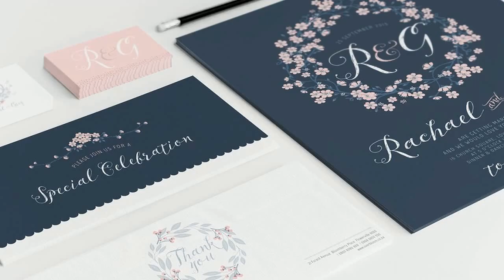Pillowbook typeface + Extras! Font Free Download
INTRODUCING PILLOWBOOK – a romantic hand drawn typeface!BE SURE TO CLICK ON THE PREVIEWS, THERE'S MORE TO SEE!A delicate font with a lovely rustic feel, made with care in the ever-popular style of modern calligraphy. The subtle irregular baseline and hand drawn quality to each character will give your work an authentic imperfect hand-lettered look!The ornaments have a range of items to enhance your work, and even come with some versatile patterns and text dividers! A handy reference sheet is provided plus tips on how to get the most out of your ornaments. All made to save time and make branding and designing super-easy!EXTRA GOODIES To kick-start your design process I've included 14 hand drawn floral elements (see last preview) and 5 grunge textures all available as vector and PNG files.So what's included:Pillowbook regular (OTF file)Pillowbook Ornaments (OTF file)5 x grunge textures (vector and PSD format)14 x floral elements (vector and PNG format)Pillowbook is perfect for:Wedding stationeryMonogram designsEffortless brand identityAny project that needs a romantic hand-lettered touch!I'D LOVE TO SEND YOU A FREEBIE!Get access to a Treasure Trove of free design resources questions? You can find a quick licence overview absolutely love to see what you create with this collection, feel free to tag me on Instagram @glanzgraphics or follow along you have any questions at all just drop me a message, I'm happy to help!Have fun and happy creating!!Lisa